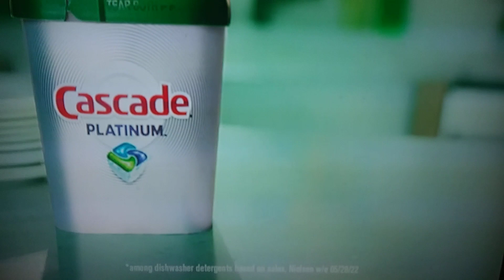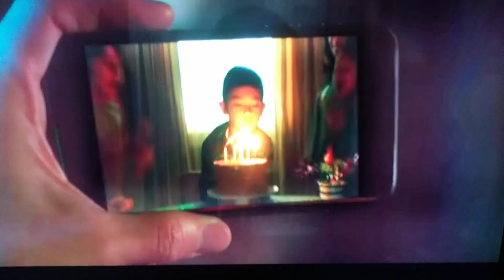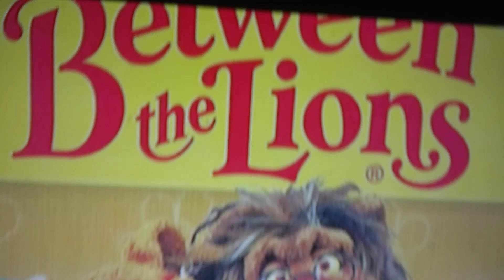Gen 7 (Grubbin Could Be Worse)